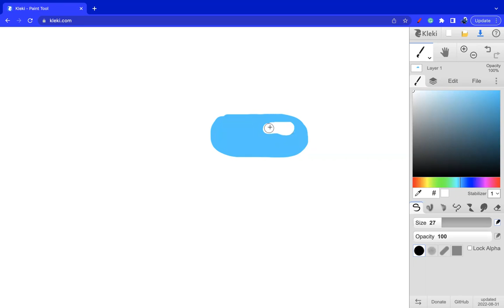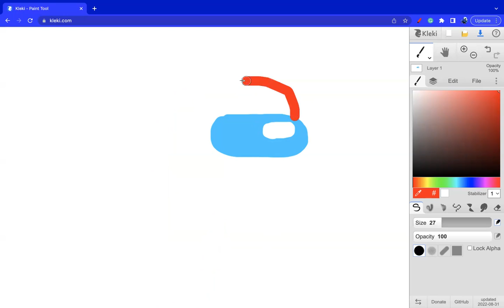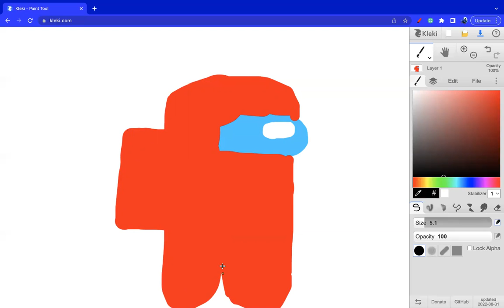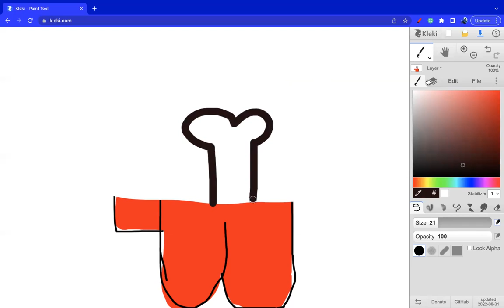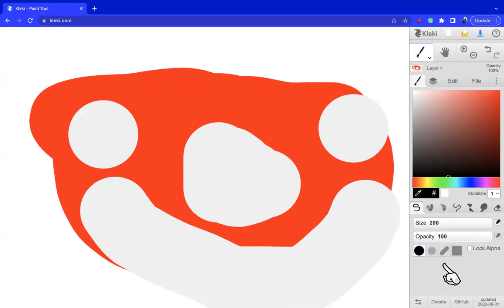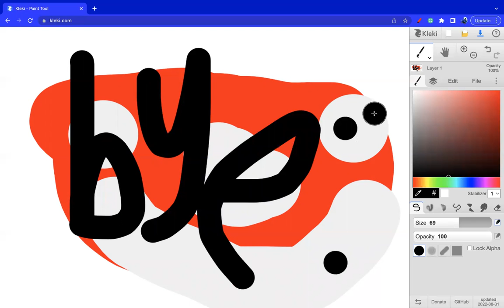How to Draw Red From among us?